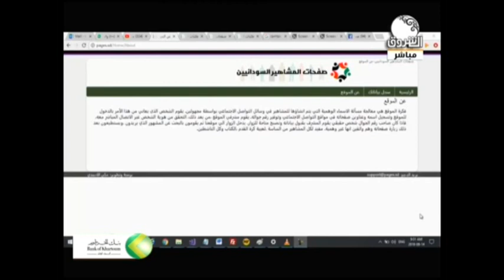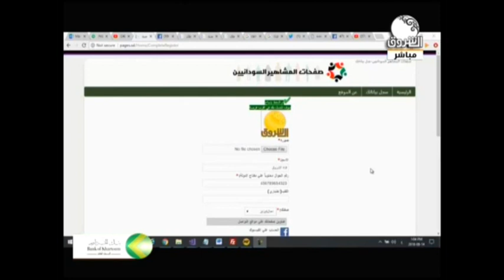موقع صفحات المشاهير السودانيين